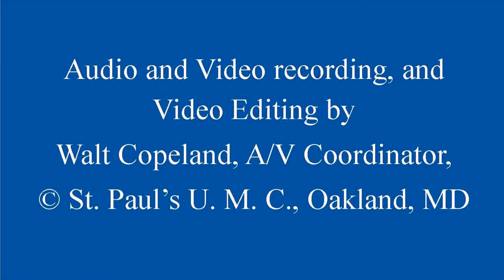June 16, 2019 - It's Official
A sermon based on Romans 8:14-17 by Lay Speaker Ann Leighton